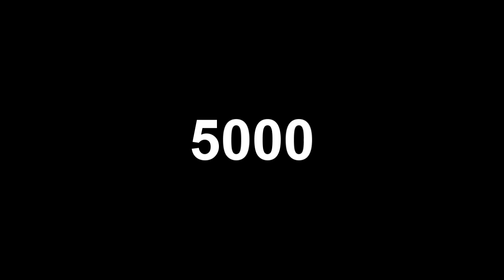5000 Pici Ribi